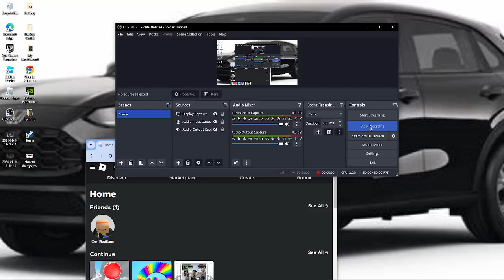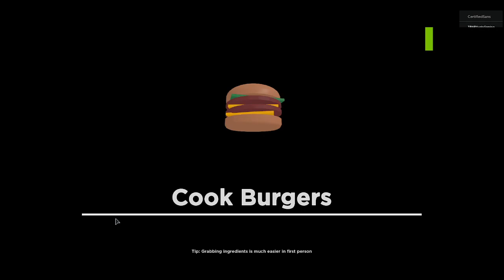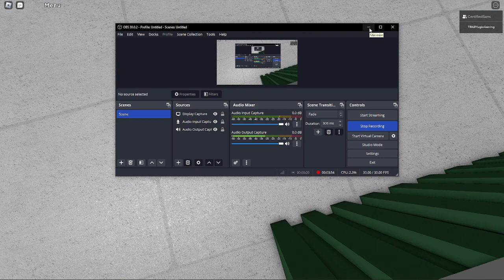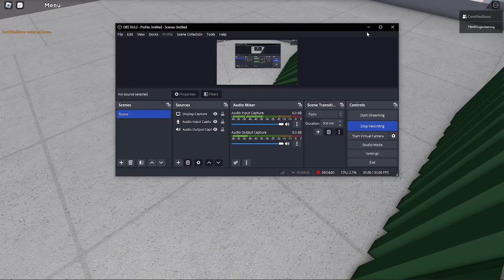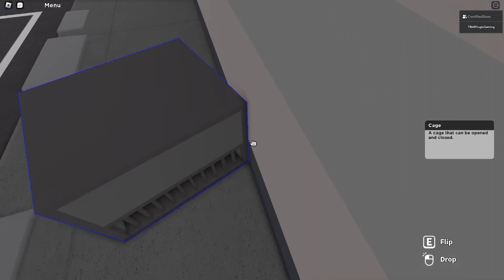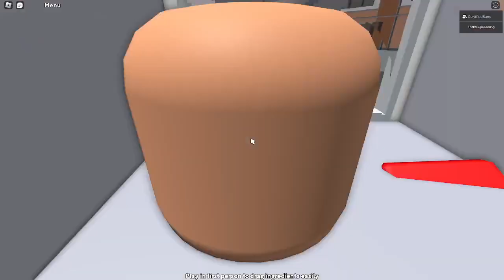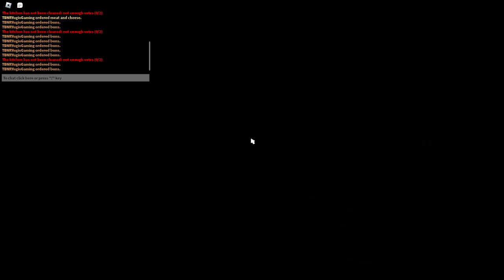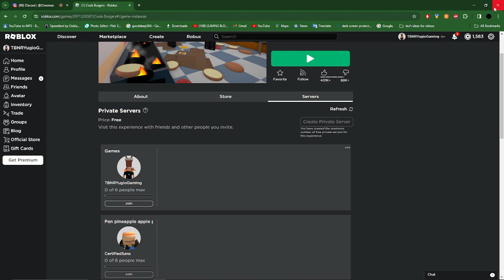Play Cook Burgers Roblox Yt Video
Hey guys I hope you enjoying us breaking the game!